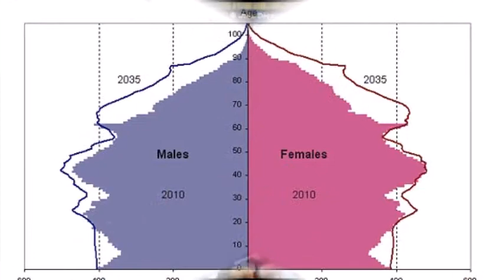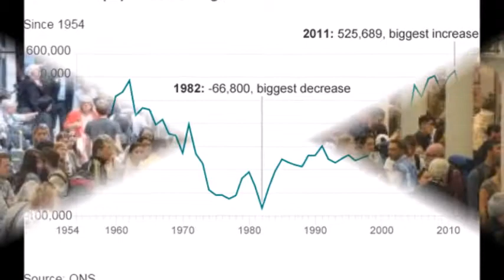UK population increases by 500,000, official figures show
The UK population grew by almost half a million last year to 64,596,800, according to figures from the Office for National Statistics.